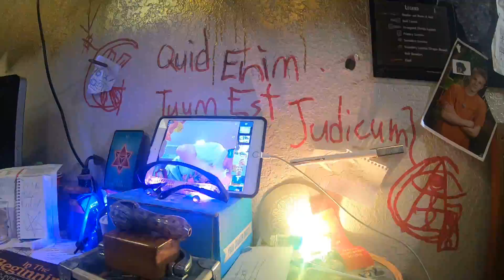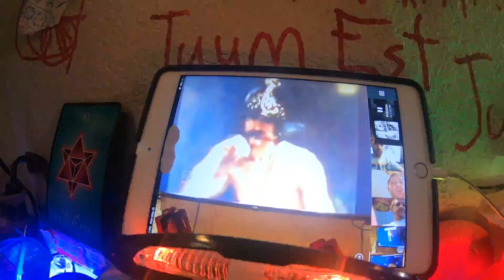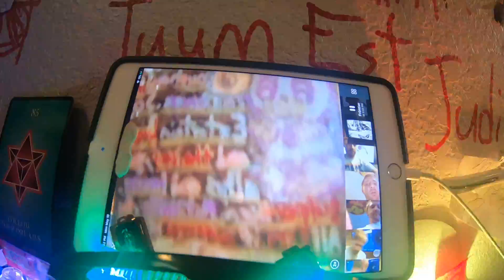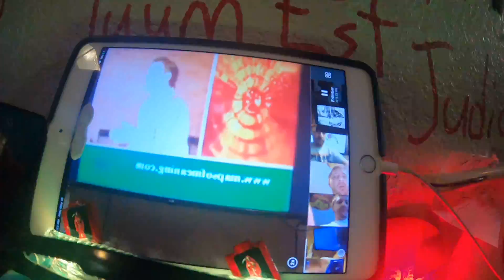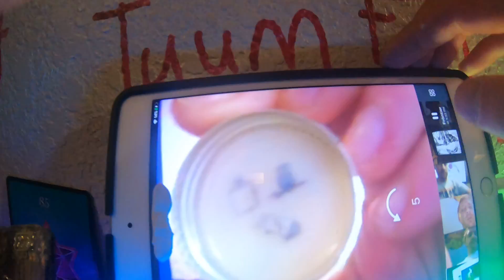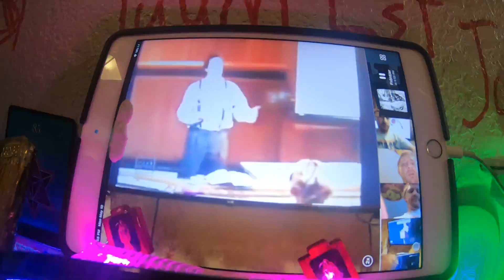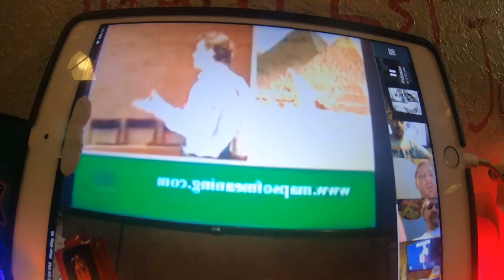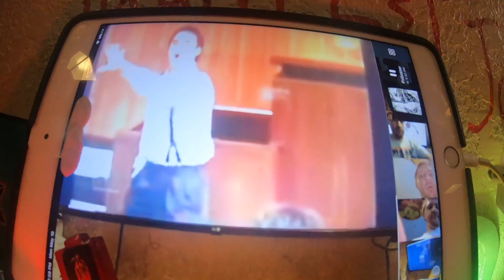JOR DE NP=eTER S(=O=)P RETe DeN ROJerS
ROMMIR??
??//b
lolololol
YVHY